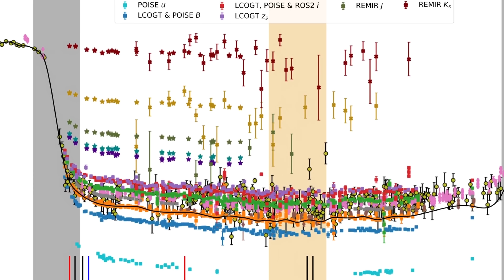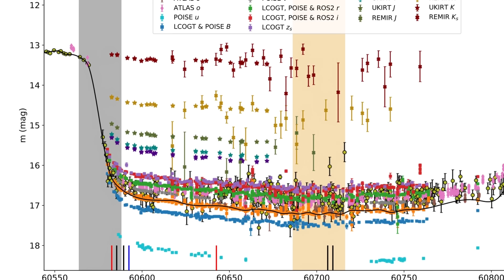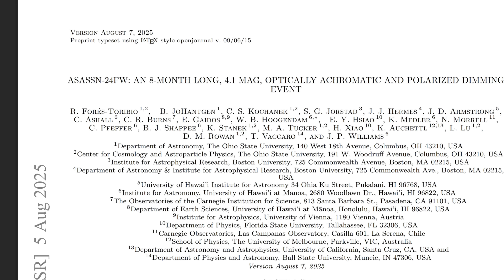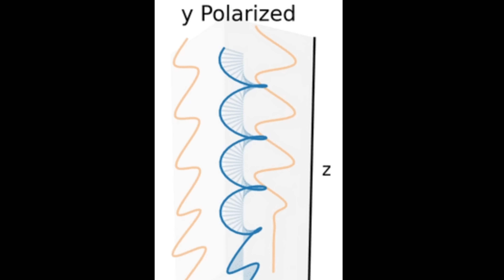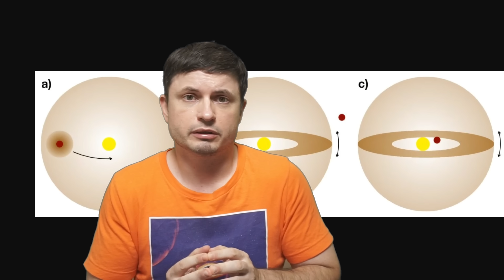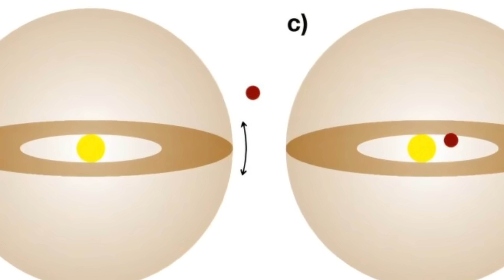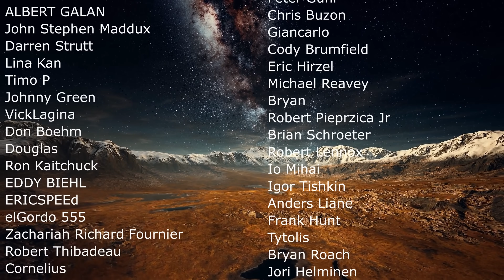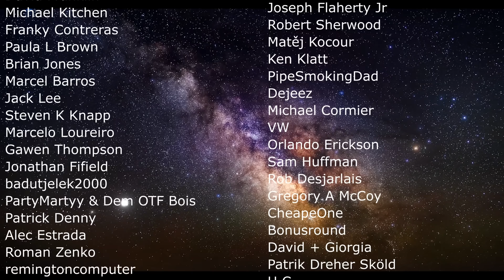Star That Disappears Every 44 Years For 8 Months Finally Explained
Hello and welcome! My name is Anton and in this video, we will talk about a strange sun like star that dimmed by 96% several times

0:00 Another dimming star! ASASSN-24fw
1:10 Betelgeuse and other dimming stars
2:25 VY Canis Majoris
4:10 New discovery and why it's so different
5:21 What type of star this is
6:40 Historical observations and what this probably is not
8:10 What probably caused this dimming
9:20 What the system probably looks like
11:00 What created the disk though?
12:30 Conclusions and implications